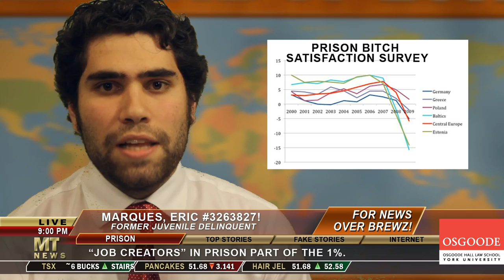Osgoode News Network - Mock Trial 2012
Osgoode News Network presentation as part of Osgoode Hall's 2012 Mock Trial